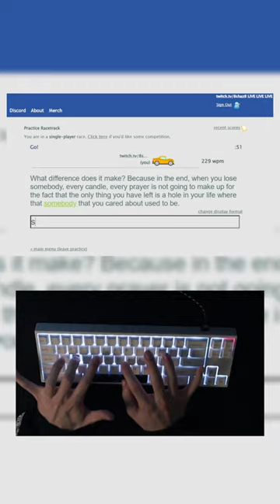232 WPM on TypeRacer (#1 ON LEADERBOARD!!)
hope you enjoy this typing asmr / keyboard asmr / gaming warlord moment